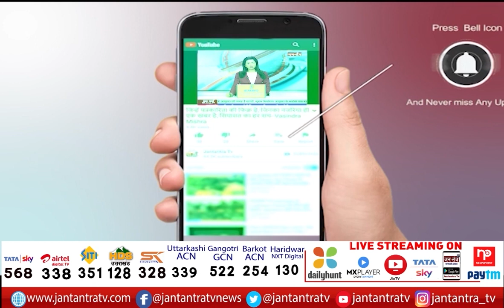CM Yogi Adityanath's farmers' Conference LIVE Lucknow | increased Sugarcane Price | Jantantra TV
About Video

किसान सम्मेलन में सीएम योगी का बड़ा ऐलान
गन्ना समर्थन मूल्य में की वृद्धि
गन्ने का समर्थन मूल्य 325 से बढ़ाकर 350 रुपये किया
45 लाख किसानों को होगा फायदा

In This Video:
CM Yogi Adityanath's farmers' Conference LIVE
CM Yogi Lucknow
increased Sugarcane Price
Jantantra TV